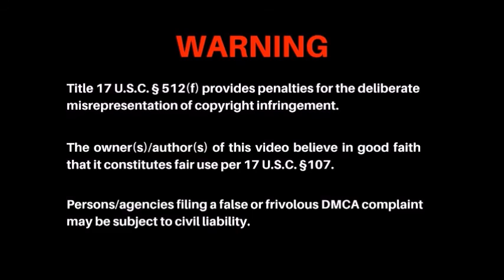LAWYER JOSE MAURICIO BELLO RAFAEL NIEVES LAW FOR EVERYONE USA LEYES PARA TODOS MANAGEMENTFOREVERYONE